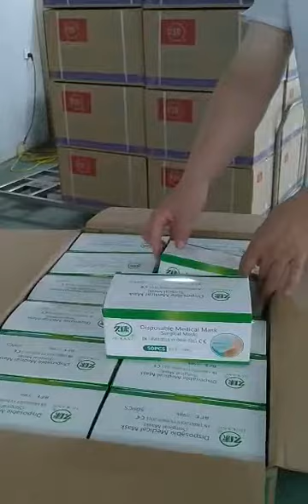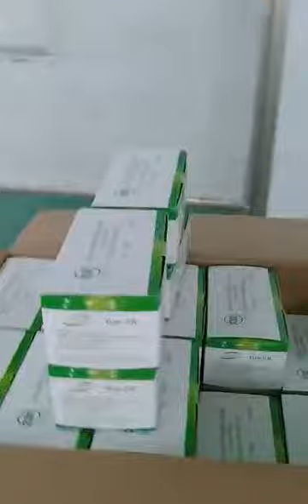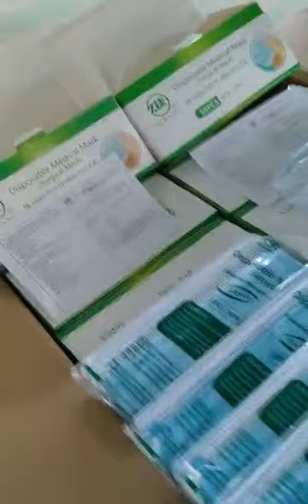Disposable surgical mask （type iir） unpacking video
This is Betty from Jiukang.
We are Nanyang Jiukang Medical Device Co., Ltd. Which has 26 years of relevant industry production experience, and obtained CE, FDA, ISO certification, and has the SGS come to do enterprise production capacity and product certification. Products have exported to North America, Europe, Southeast Asia, the Middle East, more than 60 countries.
Now we are designated by the Ministry of Commerce of the People's Republic of China and the China Chamber of Commerce for the Import and Export of Medical and Health Products as the export enterprise of epidemic prevention goods and materials. We have disposable medical mask, disposable surgical mask(Type II/Type II R), KN95 mask, N95 mask, disposable infusion set, syringe, etc. We are willing to provide you with high-quality products and services.